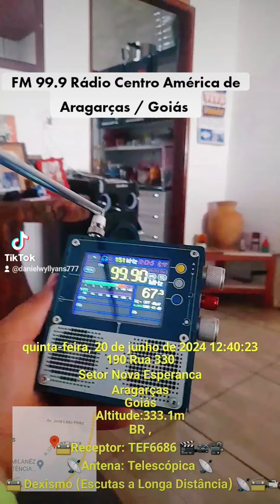FM 99.9 Rádio Centro América FM de Aragarças / Go